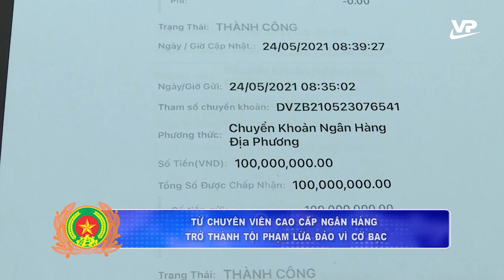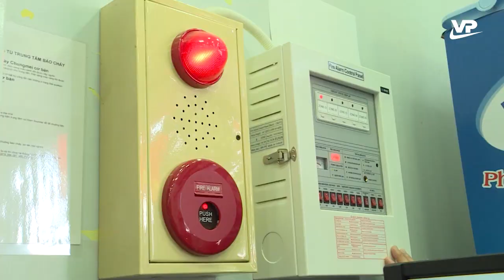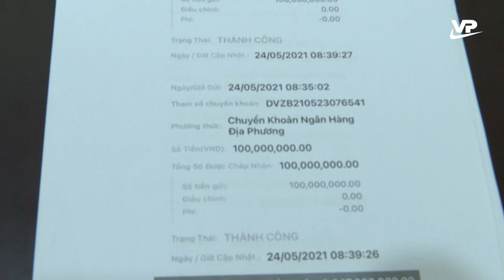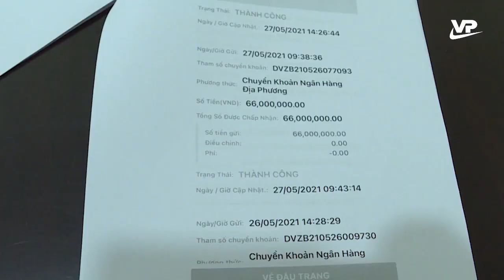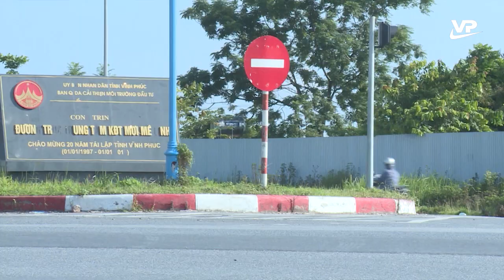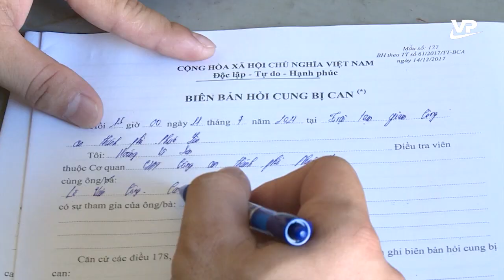An ninh Vĩnh Phúc 27/7/2021